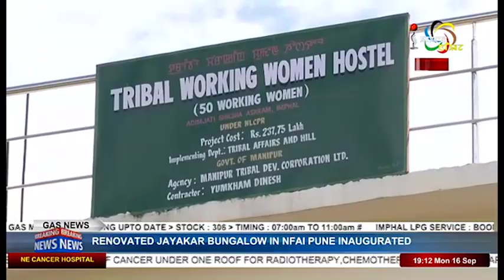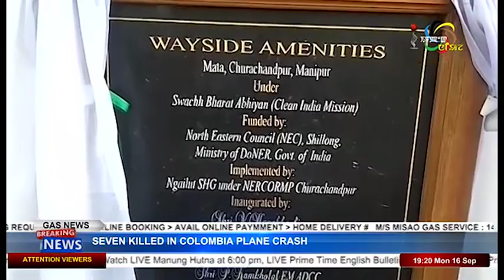Impact News English 16 September 2019